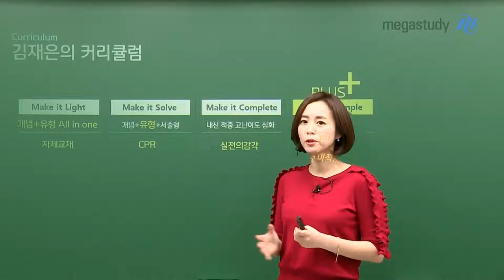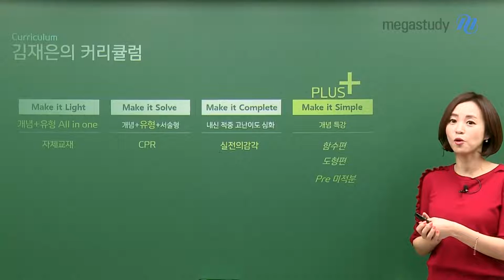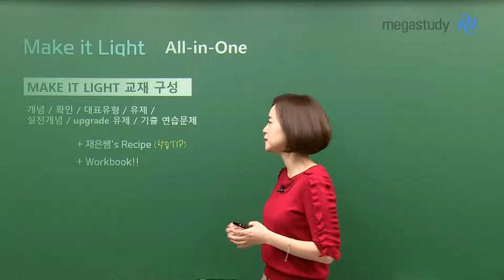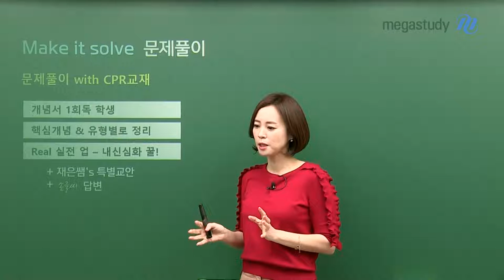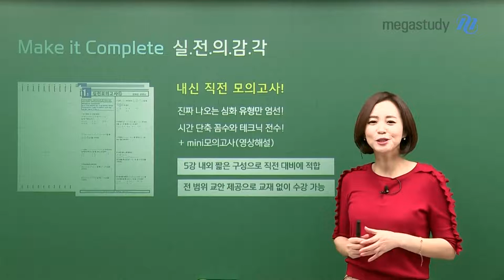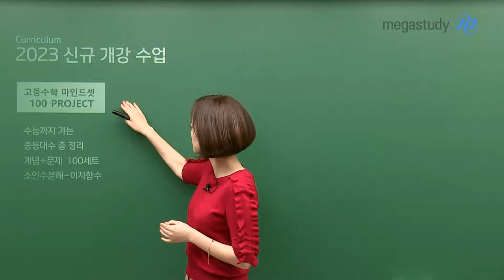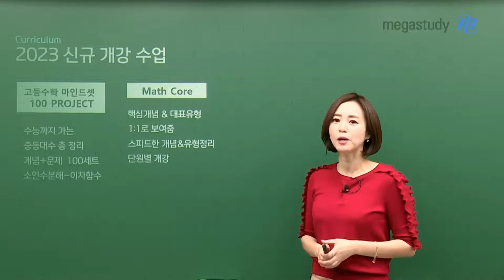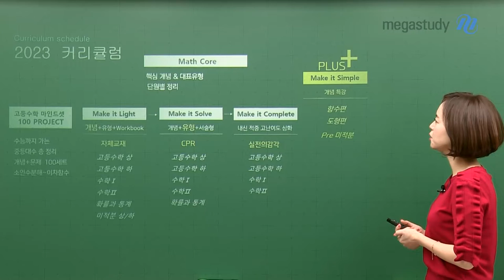[메가스터디] 수학 김재은쌤 - 2023년 김재은 수학 완성 커리큘럼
2023년 김재은쌤 수학 완성 커리큘럼

New 고등수학 마인드셋 100 PROJECT

수능까지 가는 중등 대수 총 정리

Make it Light

개념+유형 all in one

Make it Solve

개념+유형+서술형

New Make it Core

핵심개념 & 대표유형

단원별 정리

Make it Complete

내신 적중 고난이도 심화

함수편, 도형편, pre미적분

넌 이미 이순간에 충분히 충분하고

대단히 대단하다. 뜨겁게 빛나길.

김재은 선생님과 수업에서 만납시다.

- 수학 김재은 선생님을 더 알고싶다면?